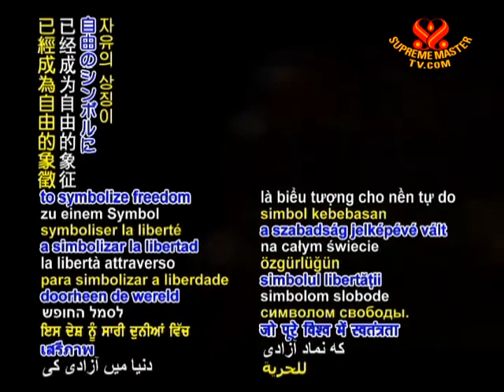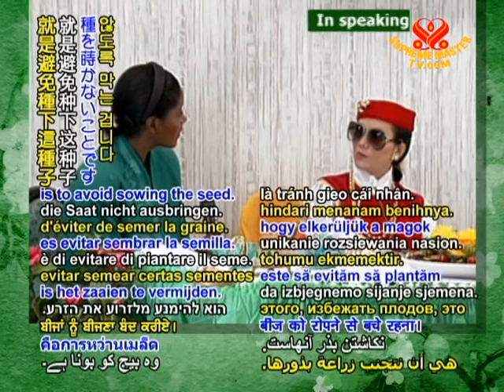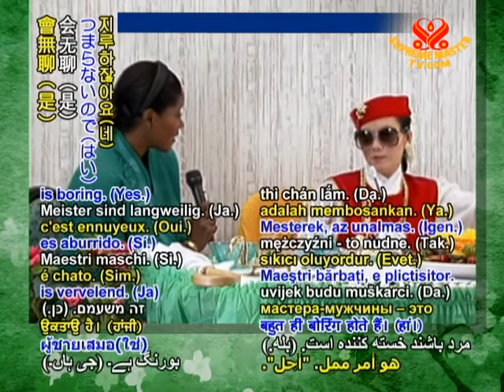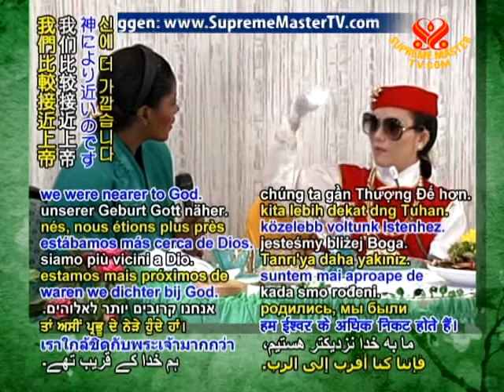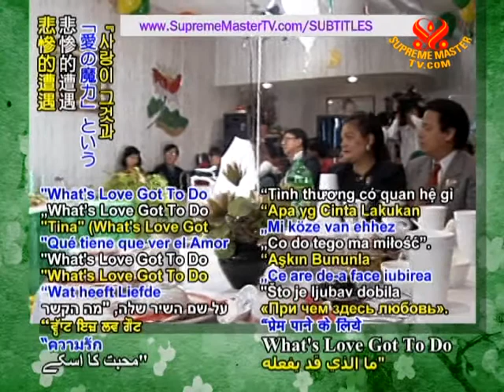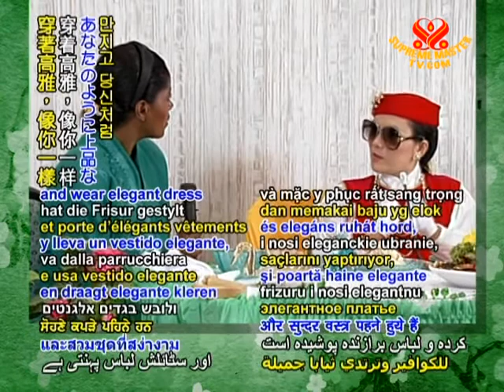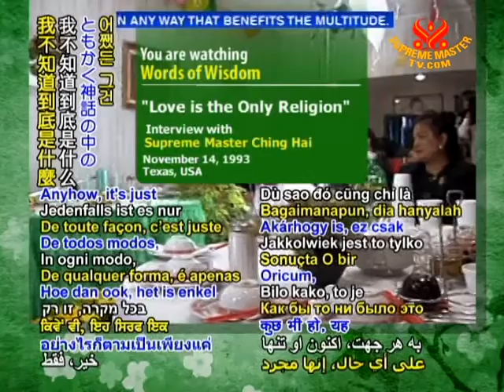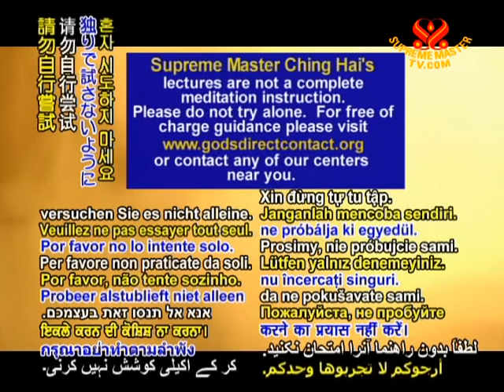愛是唯一宗教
• WOW1042; 播放日 2009年7月22日，攝於 1993年11月14日, 美國德州。
我們邀您聆聽和清海無上師在美國德州以愛是唯一宗教為主題的訪談
請分享此視頻給您的親朋好友。下載鏈接